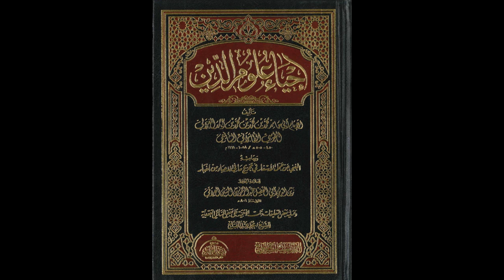إحياء علوم الدين للإمام الغزالي من المسجد الأقصى المبارك | كتاب عجائب القلب 704 | مصطفى أبو صوي